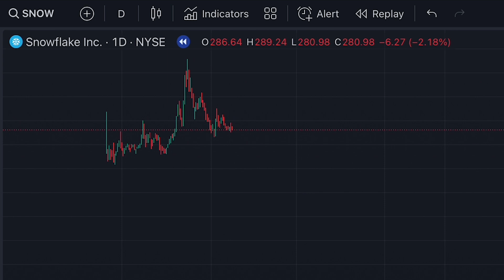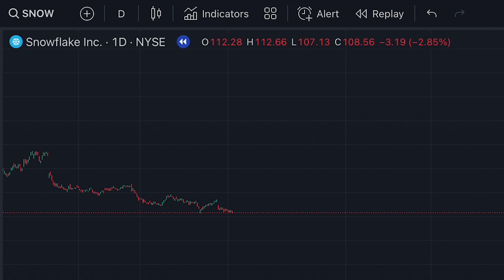santa's playlist song 2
use this song for lighting up ur fireplace 💯️‍🔥